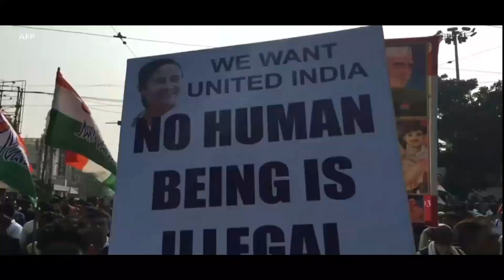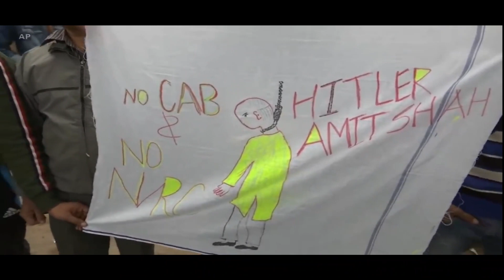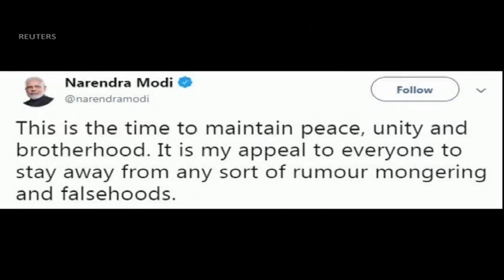Indian spring - Protest against CAA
In this Video we will analyze the developing situation in India the recent protests against the implementation of CAA and Modi government that started after the brutal use of force by the modi Government in Jamia  millia university of Delhi. We will also see what is NRC and CAB